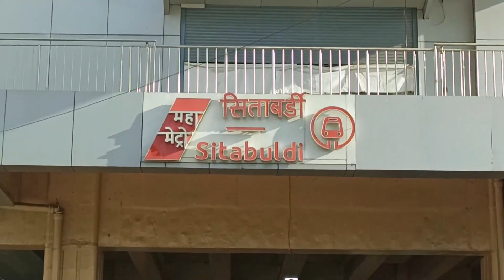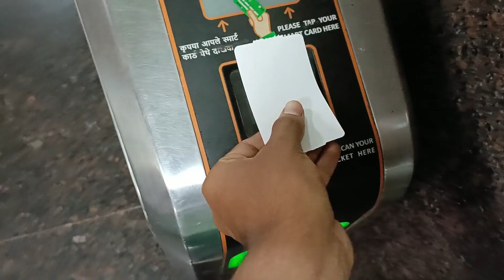VISIT NAGPUR METRO FIRST TIME 🎟️💸😂😂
hey guys welcome to my new vlog this vlog is all about the visiting of nagpur metro for the first time In a life It is a very funny and good experience with the family and friends so I hope so guys you enjoying this vlog and  plz like share and subscribe my  channel  ♥️♥️♥️♥️